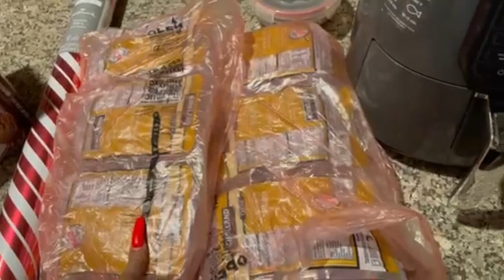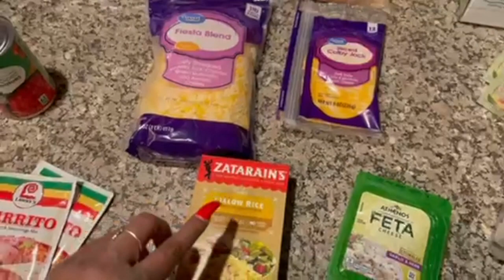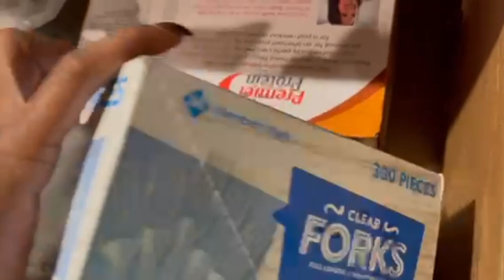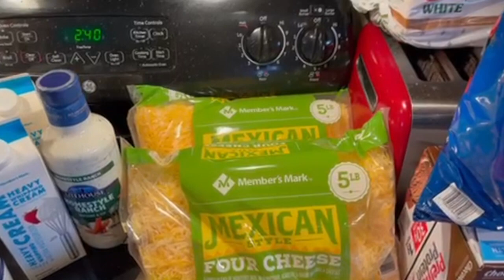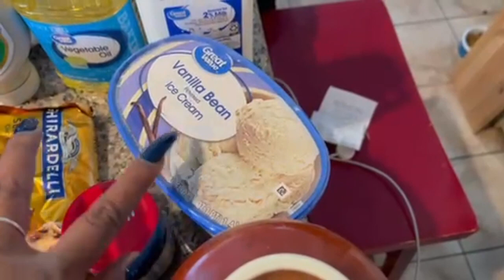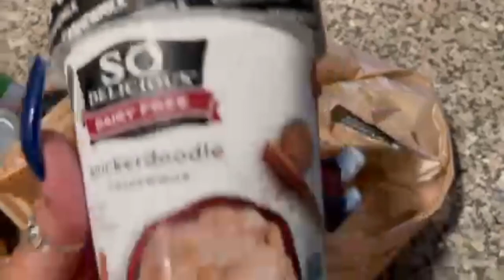**MASSIVE** $850 MONTHLY GROCERY HAUL II FAMILY OF 6 II SAM’S WALMART & WINCO! II CHRISTMAS 2022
Hey everyone! For our new subscribers a little bit about us is we’re a black family from Utah. We’re very real and very laid back. Sometimes our house is a mess or chaotic but it’s our every day life! Our family consists of our mom Rene’, my sister Taylor and her two girls Taeghan and Amaiyah, and myself Meagan. We’re excited to engage with you all in the comments and to grow our channel.